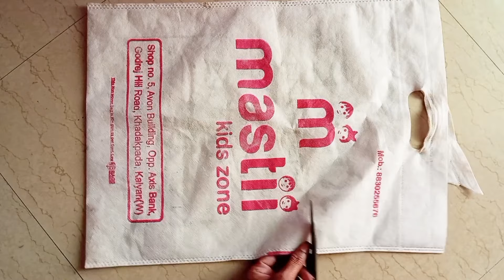बेकार कात्रणापासून बनवा सुंदर बॅग /ladies purse /hand bag making from left over fabric / reuse idea.